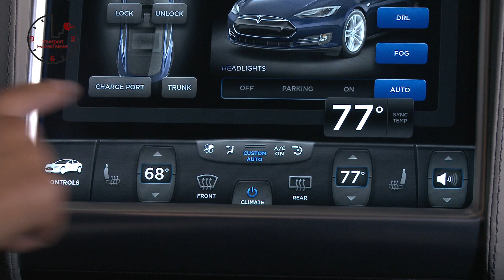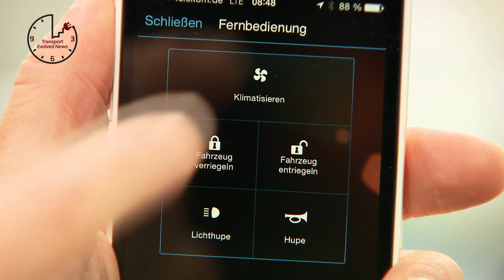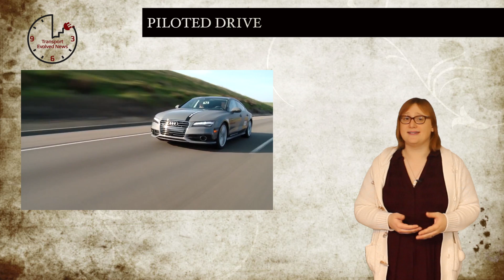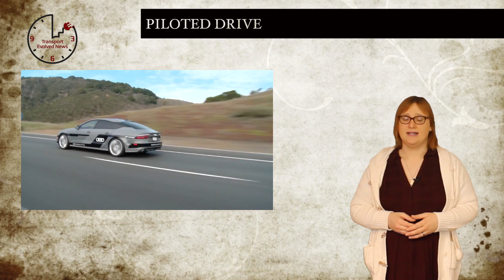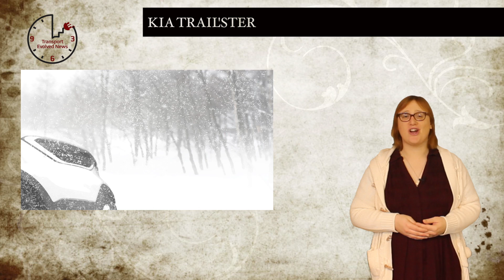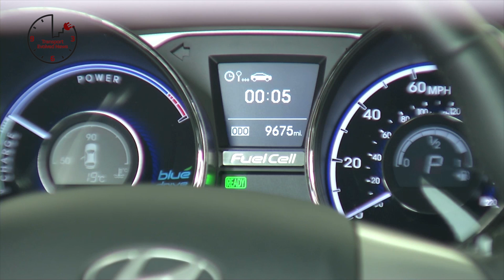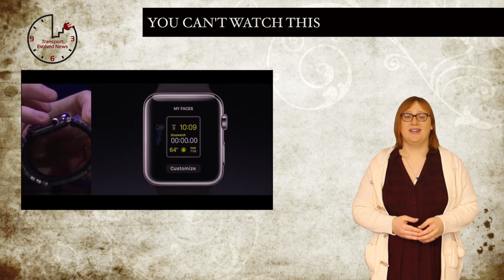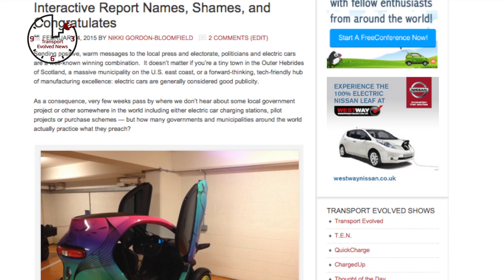T.E.N. Future Transport News 6th February 2015: Security Patches, Self-Driving A8, Apple Watch App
Weekly show about future cars and future car technology. This week news about: Tesla's service reputation, BMW's ConnectedDrive security flaw, SmartForTwo Electric Drive in San Diego, Audi's 2017 A8 Autonomous Car, Tesla battery swap, Kia Trail'ster Concept, hydrogen price wars, noise makers for electric cars, Apple Watch app for Tesla electric cars.